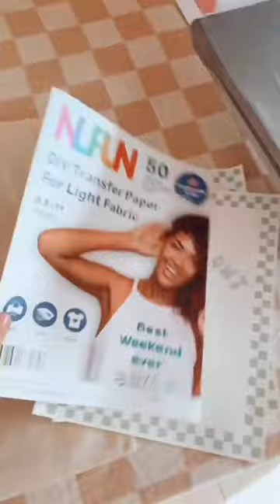Make Custom DIY Tote Bags with NuFun Activities Transfer Paper For Light Fabrics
DIY 🤙🏻 Tote Bags as party favors using @nufunactivities DIY Transfer paper (linked These were a hit and make for a long lasting gift!

These iron on designs are soooo easy and affordable! All you need is a design, @nufunactivities transfer paper, and ink jet printer and an iron (you don’t even need a fancy heat press, a normal iron works fine).

You can make custom bags, shirts, hats, sweatshirts etc. especially with the holidays coming up these are a must have.